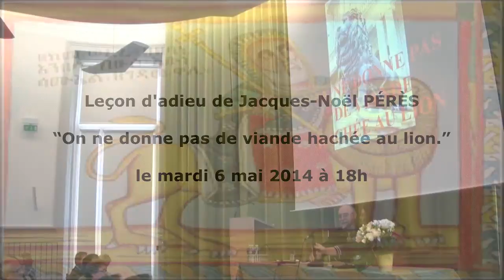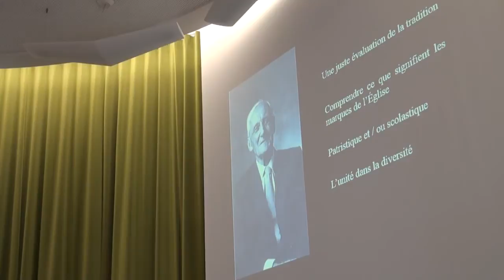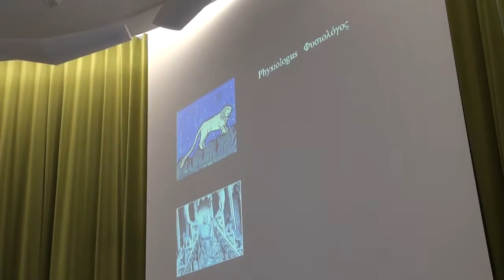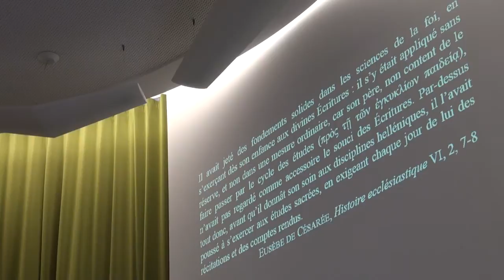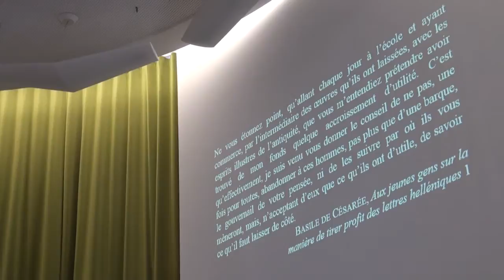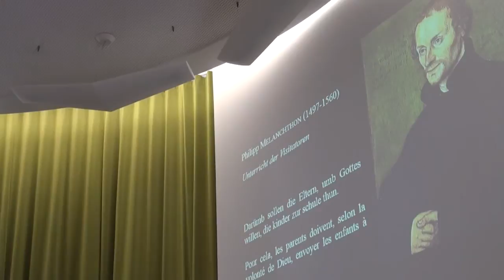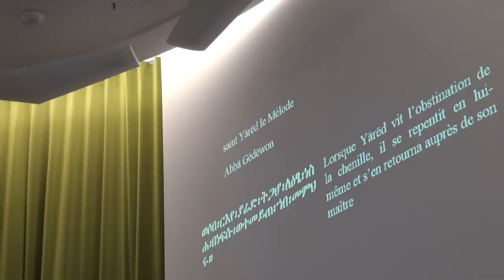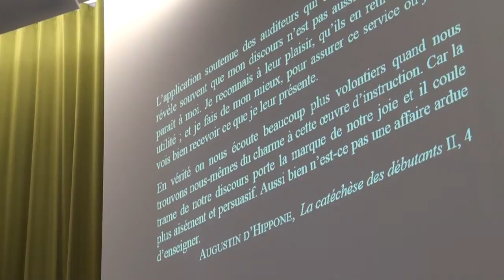Jacques-Noël Pérès : "On ne donne pas de viande hachée au lion"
Leçon publique d'adieu de Jacques-Noël Pérès à l'occasion de son départ de la faculté de Paris après de nombreuses années de mission de recherche en Patristique et d' enseignement de l'Histoire du Christianisme ancien au sein de l'Institut protestant de théologie